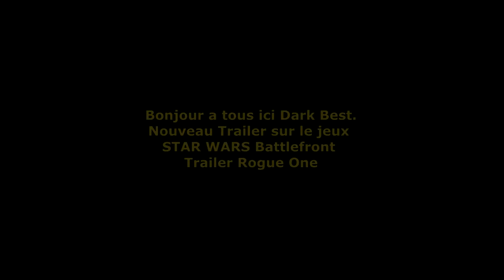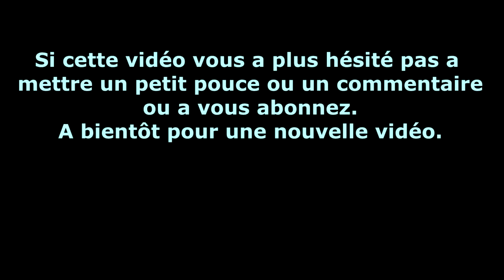STAR WARS BATTLEFRONTTRAILER ROGUE ONE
Bonjour a tous , ici Dark Best.

Star Wars Battlefront et plus précisément à son prochain et dernier DLC : Rogue One Scarif. Dans cette aventure, c'est tout un nouveau mode de jeu, calqué sur le contenu du DLC Death Star, qui fait son apparition et vient gommer les erreurs de son grand frère. Deux nouveaux héros sont également à prévoir : Jyn Erso côté Rebelles et Armor Breaker pour l'Empire. Deux nouvelles armes débarquent accompagnées d'une nouvelle Star Card.